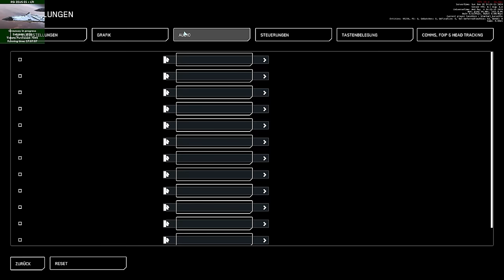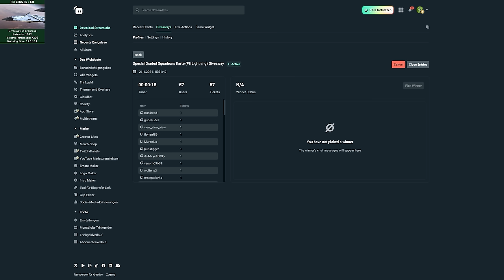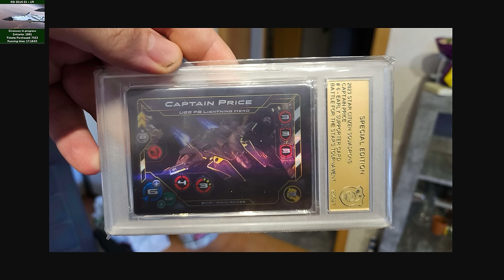VOM ANFÄNGER ZUM MILLIONÄR ⭐ STAR CITIZEN 3.22 [Let's Play] #019 | Gameplay Deutsch/German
Mein Gaming Rechner (1440p - WQHD):

✘ [CPU Lüfter]
✘ [RAM (4x16GB)]